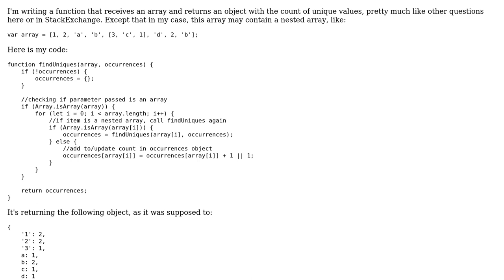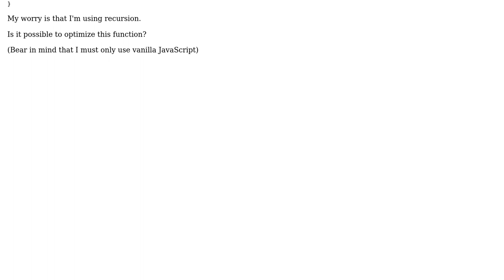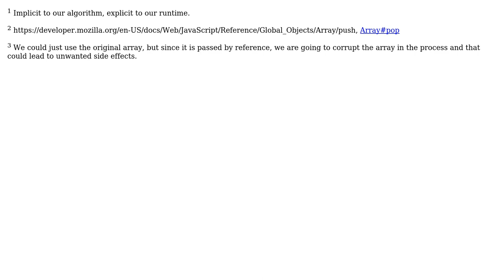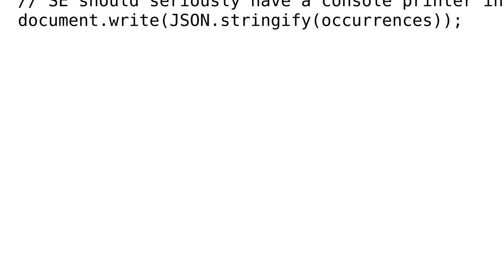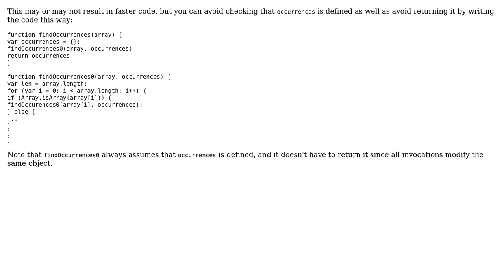Finding unique values in an array with possible nested arrays (3 Solutions!!)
Finding unique values in an array with possible nested arrays

With thanks & praise to God, and with thanks to the many people who have made this project possible! | Content (except music & images) licensed under CC BY-SA | Music | Images & others | With thanks to user Joseph user gfnogueira user ErikR user cbojar and the Stack Exchange Network Trademarks are property of their respective owners. You are responsible for your own actions.